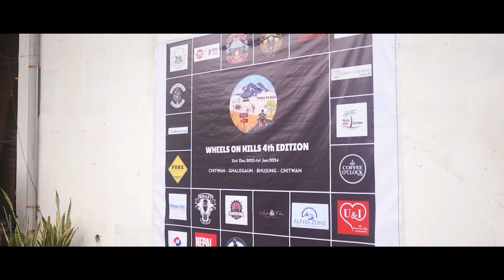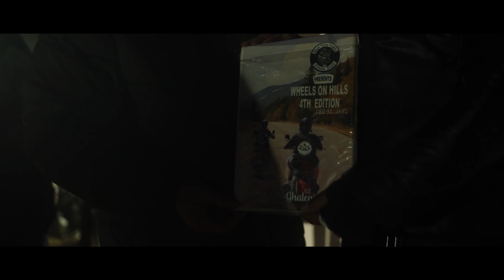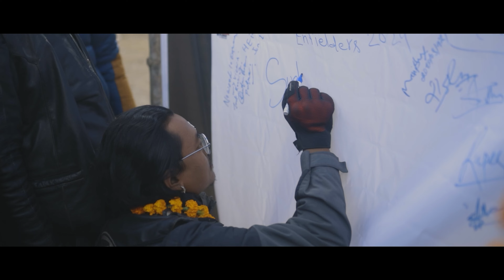wheels on hill 4th edition| Royal Rhino Riders |RRR|Bhujung gaun | ghale gaun | gurung village Nepal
wheels on hill 4th edition  Royal Rhino Riders RRR Bhujung gaun  ghale gaun
 gurung village Nepal